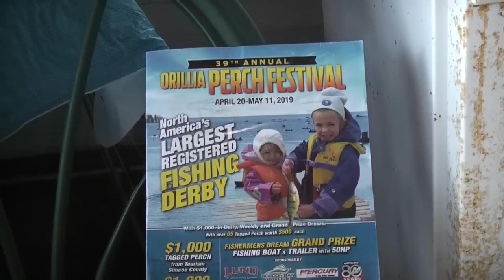THE BLUE ICE REPORT SAT APRIL 13 2019